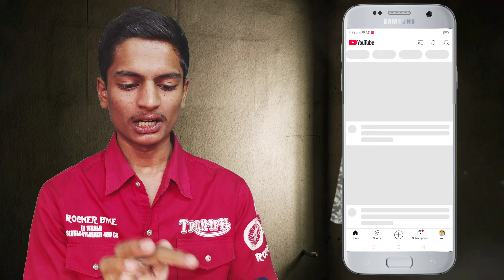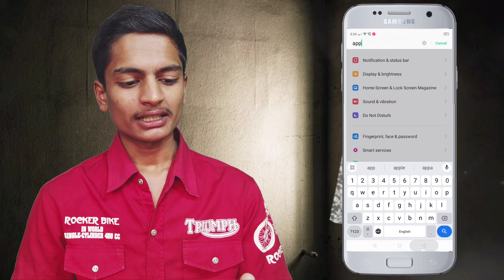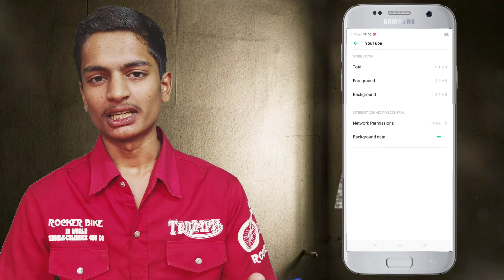Youtube Nahi Chal Raha Hai Kya Kare | Youtube Open Nahi Ho Raha Hai | Youtube Open Problem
Aaj ke video mein, main aapko ek common aur frustrating problem ka solution dikhane wala hoon, jo hai YouTube nahi chal raha hai ya YouTube open nahi ho raha hai. Agar aap bhi is issue se pareshaan hain, to yeh video aapke liye hai. Main aapko step-by-step solutions aur tips dikhane wala hoon jo aapko is problem se chutkara dilayenge. To video ko end tak zarur dekhein!

YouTube Problem Keywords :-

youtube nahi chal raha hai kya kare
youtube nahi chal raha hai there was a problem with the server 400
youtube nahi chale to kya karen
youtube nahi chal raha
youtube nahi chal raha hai connect to the internet
youtube nahi chalta hai to kya karen
youtube nahi chal raha hai something went wrong
youtube nahi chal raha hai to kya karen
youtube nahi chal raha hai try searching to get started

youtube open nahi ho raha toh kya kare
youtube open nahi ho raha
youtube open nahi ho raha hai sign in problem
youtube open nahi ho raha hai there was a problem with the server 400
youtube open nahi ho raha hai kya karen
youtube open nahi ho raha hai oppo mobile
youtube open nahi ho raha to kya karen
youtube open nahi ho raha hai something went wrong
youtube open nahi ho raha hai black screen problem

youtube open problem in tamil
youtube open problem telugu
youtube open problem malayalam
youtube open problem there was a problem with the network 400
youtube open problem something went wrong
youtube open problem realme
youtube open problem server 400
youtube open problem kannada
youtube open problem vivo

Video Ending :-

Video ko like karein, apne doston ke sath share karein, aur apni problems ke baare mein comments mein likhein. Aapka support hi hamari taqat hai!

Channel Promote Shayari:
"Mushkilein jitni bhi hoon, har raah mil jayegi,
Kholo Khajana dekho, har problem sulajh jayegi!"